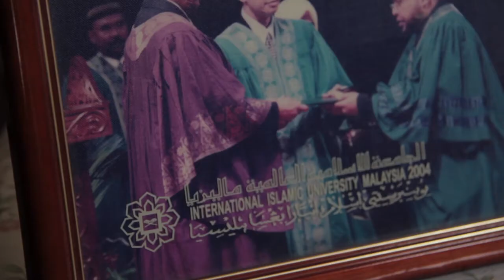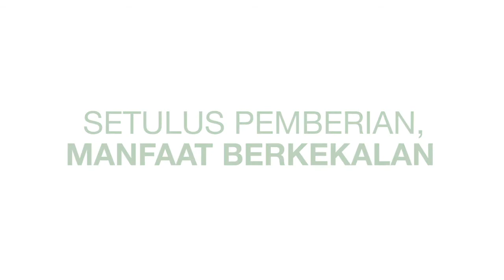Perjuangan Asatizah - Ustaz Ismail Haron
Ustaz Ismail Haron telah berkhidmat dan menyebarkan ajaran Islam selama lebih 15 tahun. Kini, beliau tidak mampu melakukannya apabila penyakitnya menjadi penghalang.

Ikuti kisahnya di dalam video ini.

Pergas mengagihkan wang zakat kepada asatizah yang memerlukan di bawah asnaf fisabilillah. Anda boleh membayar zakat harta anda di Pergas atau di